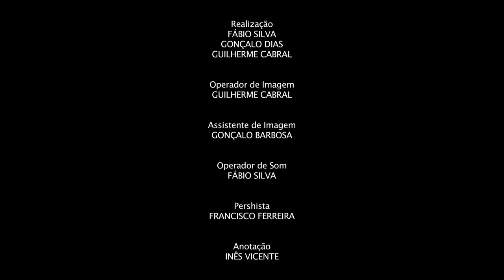Ernesto e o Pickle - Curta-Metragem (EM MEMÓRIA DE BRUNO SIMÕES)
EM MEMÓRIA DE BRUNO SIMÕES.

Bruno Simões dá vida a Ernesto, eterno idiota e trapalhão em tudo o que mete o dedo. A namorada pede-lhe para não se esquecer do Pickle, e ele lá vai tentar satisfazer mais um desejo da mulher da sua vida.

"Ernesto e o Pickle" é uma curta-metragem académica feita por seis estudantes de Cinema da ULHT (Lusófona) no primeiro semestre do primeiro ano, na cadeira de LNCV, por Jorge Cramez.

Argumento
GONÇALO DIAS

Produção
GONÇALO BARBOSA
GONÇALO DIAS
GUILHERME CABRAL

Realização
FÁBIO SILVA
GONÇALO DIAS
GUILHERME CABRAL

Operador de Imagem
GUILHERME CABRAL

Assistente de Imagem
GONÇALO BARBOSA

Operador de Som
FÁBIO SILVA

Pershista
FRANCISCO FERREIRA

Anotação
INÊS VICENTE

Agradecimentos
MERCEARIA "GLOOD" - A MERCEARIA DO MUNDO
BRUNO SIMÕES
QUIMBÉ
QUIMBÉ SOLUTIONS
PATRÍCIA GONÇALVES
MADJAICA